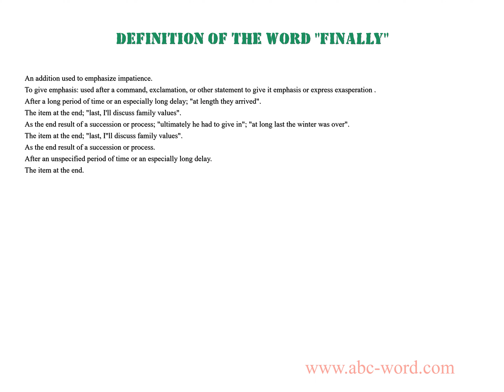Definition of the word "Finally"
you will find full information about this word "finally".
From the video you will learn the definition for the word finally. The lexical meaning of the word finally. What does the word finally mean? And much, much more...